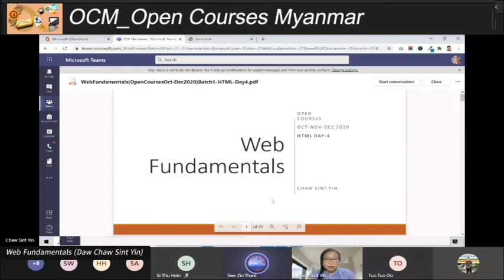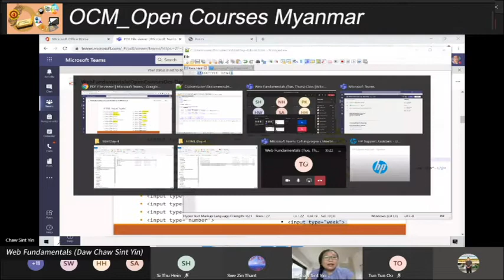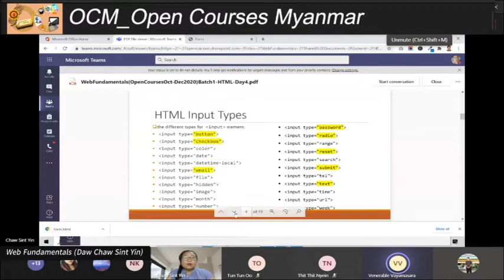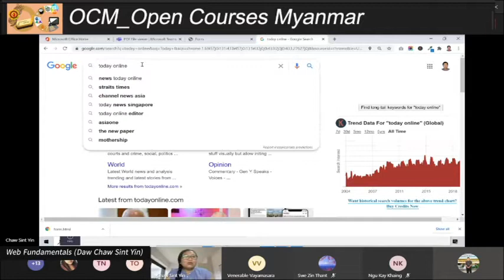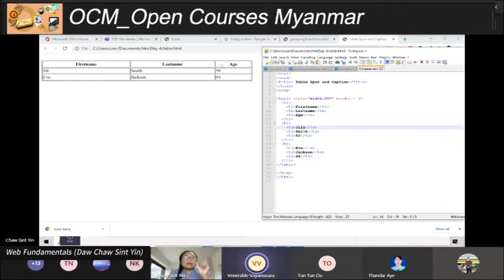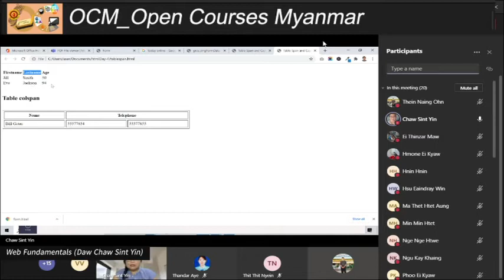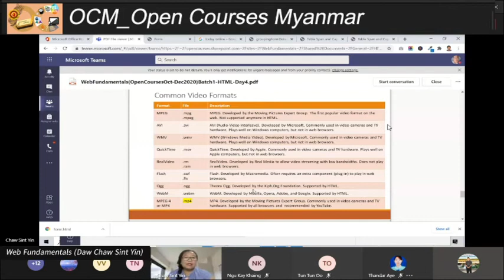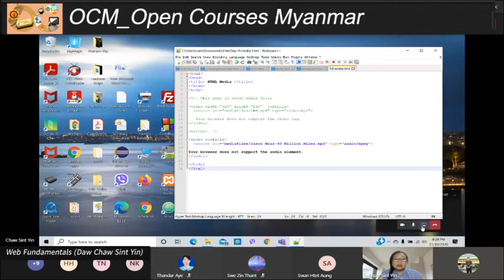10 11 2020 web fundamental Daw Chaw Sint Yin Day 5 _ HTML Day 5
Web Fundamentals (Tue, Thurs) Class

အပတ်စဉ် အင်္ဂါ၊ ကြာသပတေးနေ့တိုင်း

ညနေ (၅:၀၀) မှာ (၆:၃၀) ထိ

Daw Chaw Sint Yin

HTML Day 5